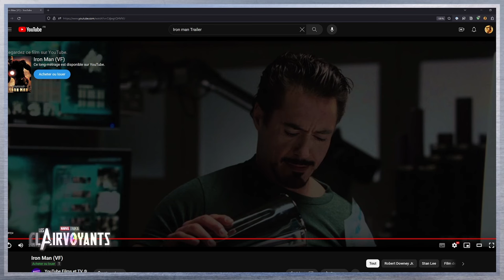Les Clairvoyants - Live des 10 ans - We Love You 3000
Après un 100e épisode dédié à l’actualité du Marvel Cinematic Universe, Faskil, Arkeon et Fox se sont retrouvés en direct sur Twitch pour fêter le double anniversaire des Clairvoyants. Ce vendredi 15 Mars 2024, en direct sur Twitch, le trio revient sur 10 ans de podcast, le MCU dans sa globalité et l’avenir du MCU.

Entourés par la communauté, le live alterne entre retour dans le temps et discussions avec les auditeurs, pour 2h de fête.

C’était tellement bien qu’on en refera, merci à tous et toutes !